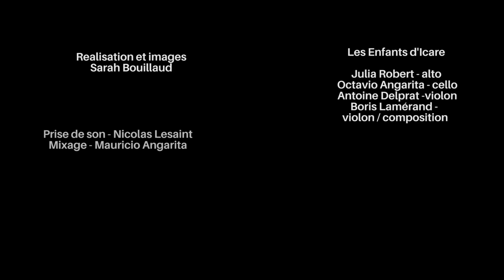Gizmo, Les Enfants d'Icare, vidéo originale de Sarah Bouillaud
Les Enfants d'Icare:
viola - Julia Robert
cello - Octavio Angarita
violin- Antoine Delprat
Violin and composition - Boris Lamerand
Mixage/mastering: Mauricio Angarita
Prise de son: Nicolas Lesaint @ Le Flot